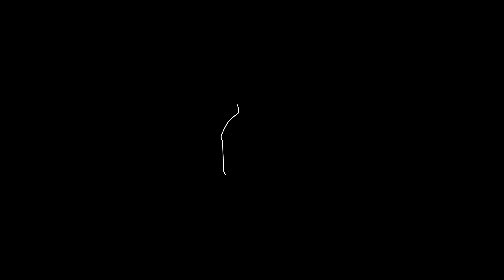[TIBIA] - THE GRAVEDIGGER OF DREFIA QUEST (PARTE 3) VOLUME 3 (PT2) | NAIL CASE